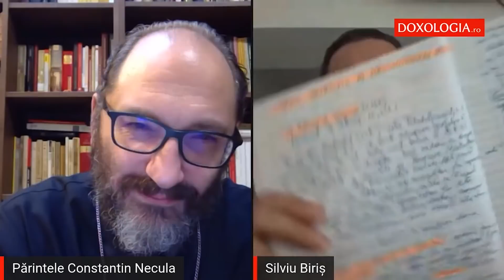Creativitatea în slujba lui Dumnezeu: Actorul Silviu Biriș, în dialog cu Pr. Constantin Necula